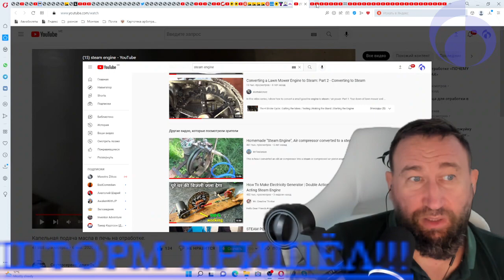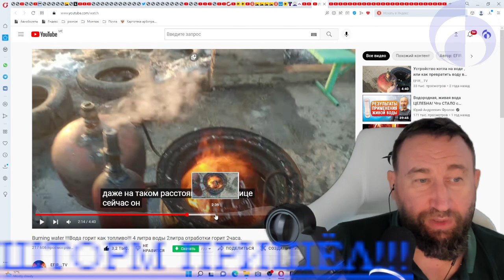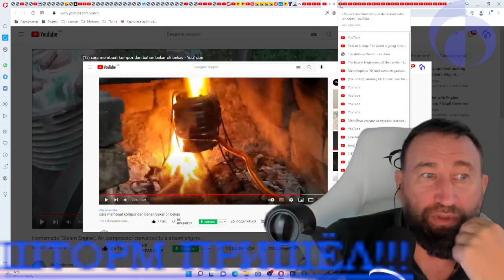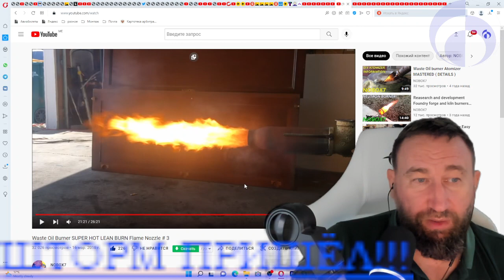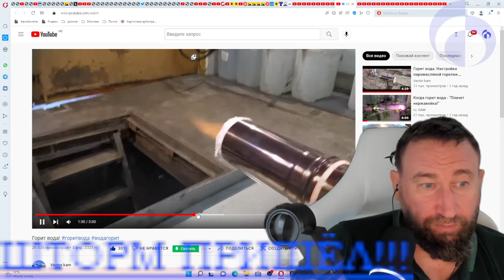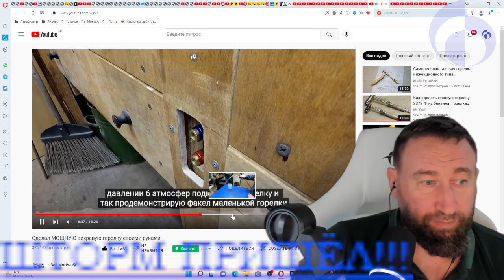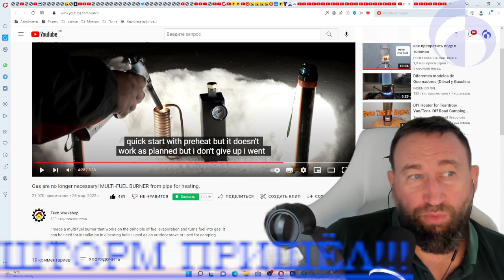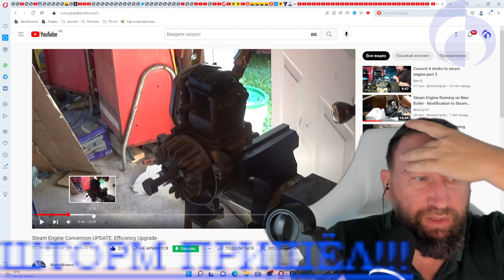Эффективное горение - что такое и как может пригодится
12 октября 2022